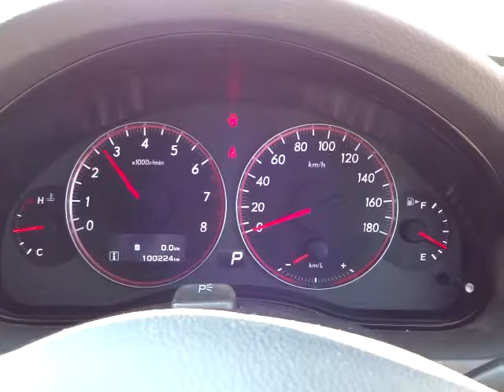スバル レガシィ ツーリングワゴン 2.0i アドバンテージライン エンジン音 (A045)